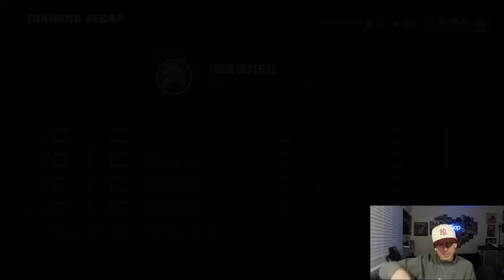MADDEN FRANCHISE, BUT WITH 2017 ROSTERS? PANTHERS THROWBACK SEASON 1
@tsapyt - Instagram
@tsapyt - TikTok

We take on the challenge of rebuilding the Jets with Sauce Gardner, Garrett Wilson, and company!

WE ARE BACK with the Madden 23 Full Season Express Franchises! This league is a fantasy draft. There is a draft, season, and playoffs in ONE VIDEO!